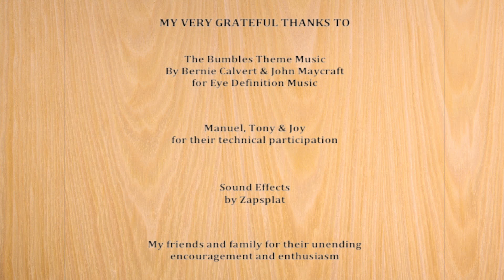The Bumbles English Version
Come and take a peep into the life of a family of bumble bees.  Zara will introduce you to her mum and dad and also to her very naughty brother, Barney.

outube channel: Robbyne Butter Tots